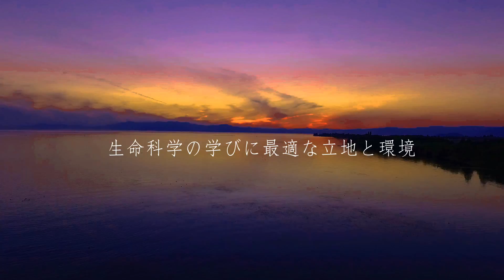ドローン映像に見るキャンパス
京都・大阪方面からの新快速が停車するJR琵琶湖線田村駅前、西側が琵琶湖、東側には里山と伊吹山という、生命科学を学び研究するには最適な立地と環境のキャンパスを、空からの映像で紹介します。